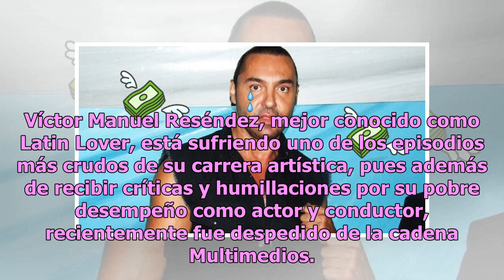Despedido, criticado y humillado: la triste realidad que atraviesa Latin Lover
Víctor Manuel Reséndez, mejor conocido como Latin Lover, está sufriendo uno de los episodios más crudos de su carrera artística, pues además de recibir críticas y humillaciones por su pobre desempeño como actor y conductor, recientemente fue despedido de la cadena Multimedios. Aunque Latin Lover goz...